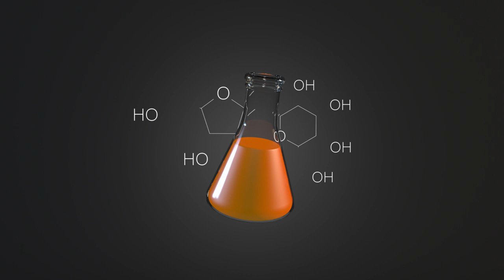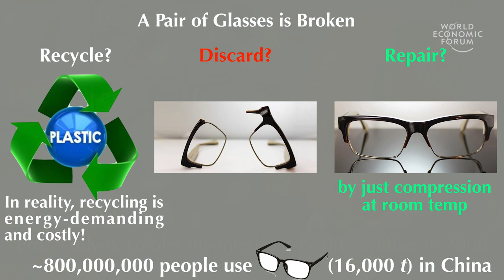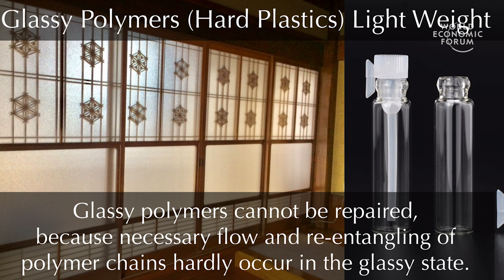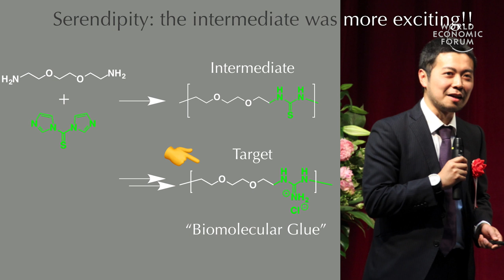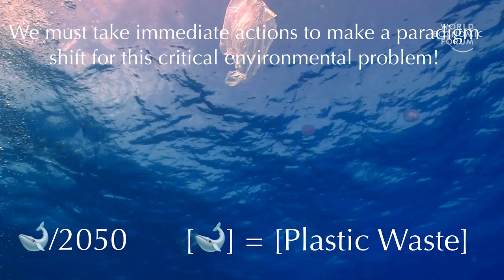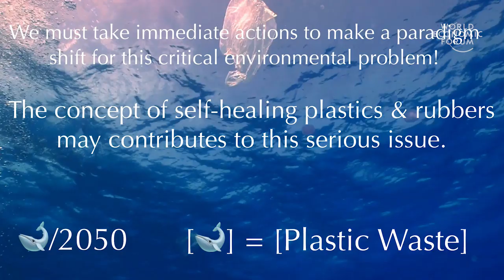Hard, durable and self-healing materials | Takuzo Aida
Poly(ether thiourea) is a new kind of polymer glass which is tough but can be repaired simply by pressing together two broken pieces, even at room temperature. Takuzo Aida from the University of Tokyo explores the potential implications, such as reducing plastic waste.